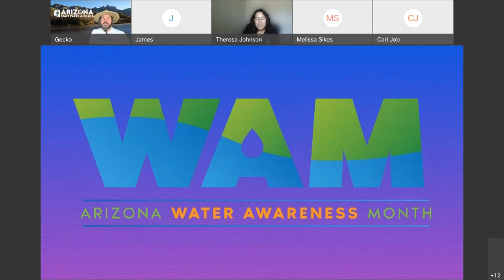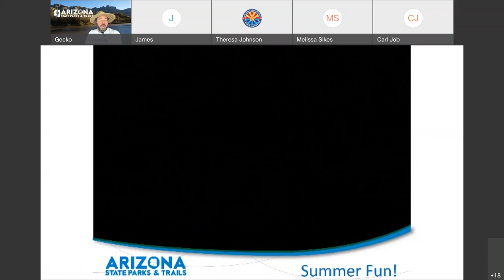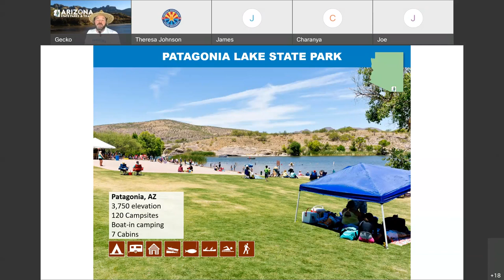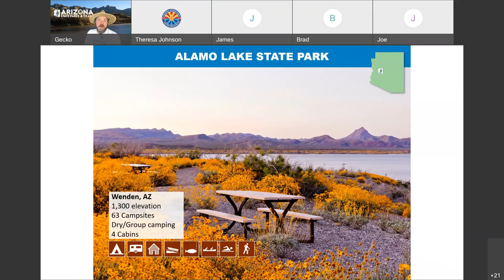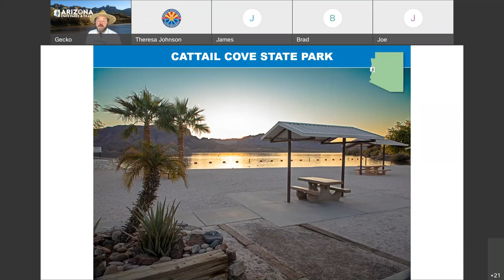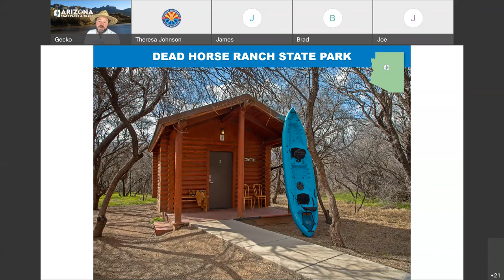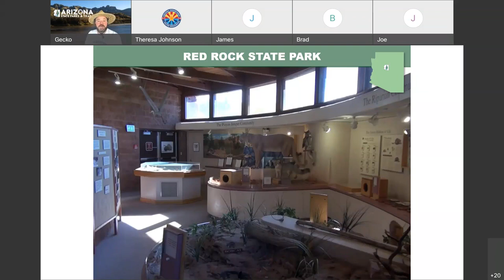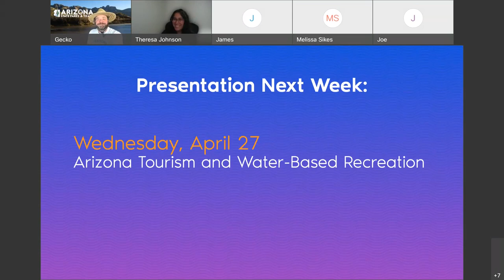Summer is here at Arizona State Parks! WAM Webinar